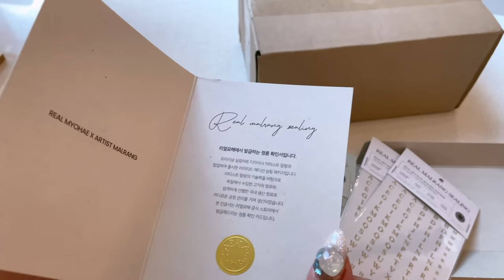Nail vlog | 네일샵원장브이로그 (가을 신상젤 발색, 젤리판 재활용하기, 델리코 에스프레소 머신, 네일창업 수강, 가을아트 맛보기🍂)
안녕하세요 :)
오늘은 네일샵원장 브이로그로 찾아왔어요

궁금한점은 댓글 남겨주세요!

이번 네일샵브이로그도 재미있게 봐주시고,
궁금하신점은 댓글 남겨주시면 시간날 때 답변 드릴게요!

-예약방법 및 문의
네이버 검색 '디어슈블링네일' 네이버예약
카카오톡채널 '슈블링네일'

-가격은 디어슈블링 인스타그램 또는 네이버플레이스에 기재되어있습니다 참고부탁드려요